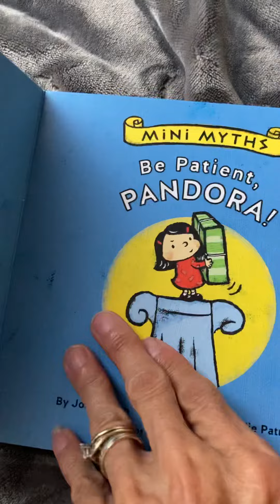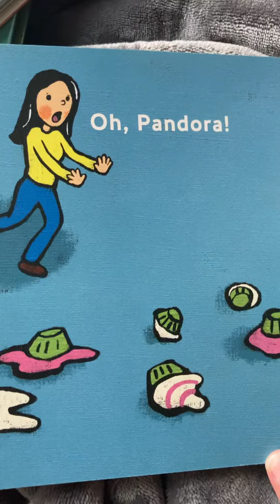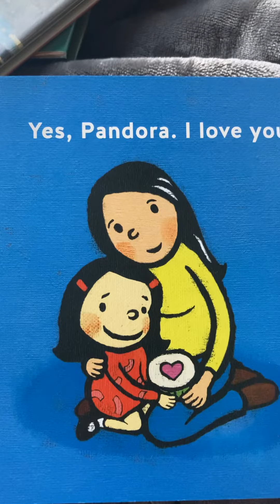Be Patient Pandora, By Joan Holub and Leslie Patricelli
The Read To Me channel thanks you for stopping by to listen to this story!
Your engagement here and the simple fact that you made time in your day for reading, books, learning, and expanding your mind, is a witness to what you value.

The Read to Me site realizes there are thousands of similar channels to choose your children’s audio stories from — so, our gratitude for your presence is high!

Although this site has many flaws that you might become aware of, if you choose to stay, or enjoy another story, then we are even more grateful for your attention.

“Attention is the rarest and purest form of generosity.” —- Philosopher Simone Weil